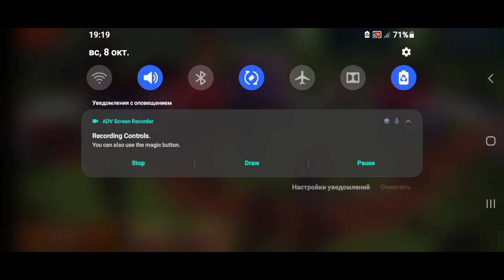Blocky Roads - Gameplay Minecraft 2023 DogByte Games Car Blocky